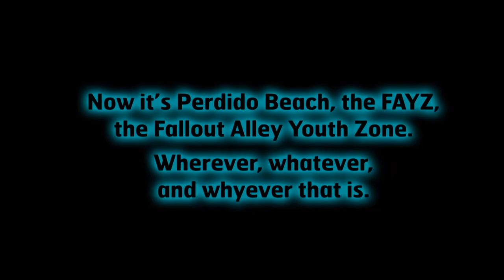Trailer for Lies, book three of the Gone series, by Michael Grant